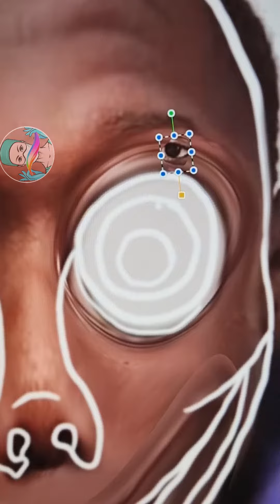I turned Khaby Lame into Momo! I bet you can't sleep anymore👀🤣 | ProcreateSurgeon